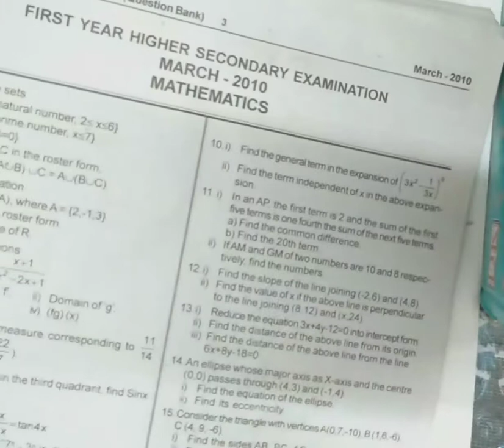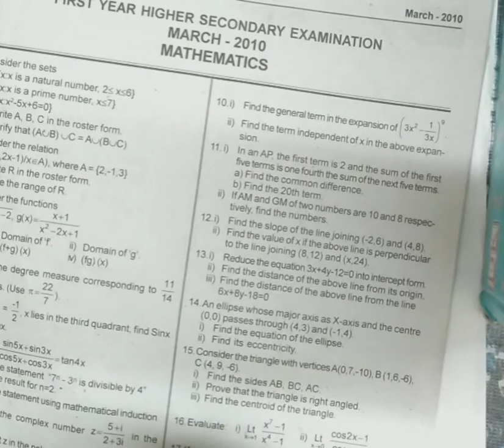+1 improvement previous year qn paper solved maths